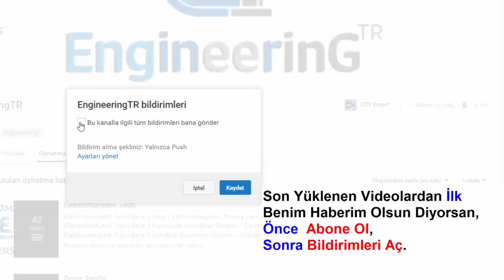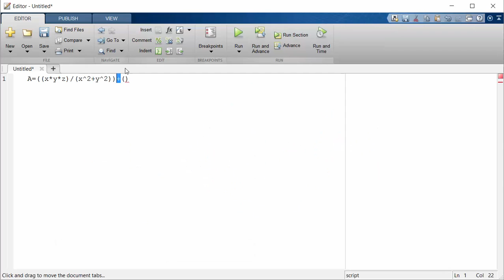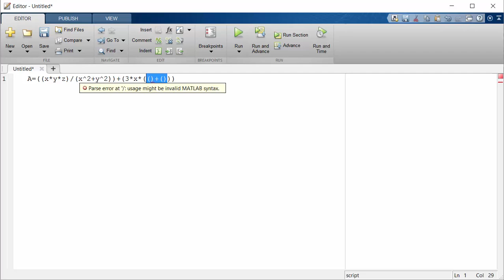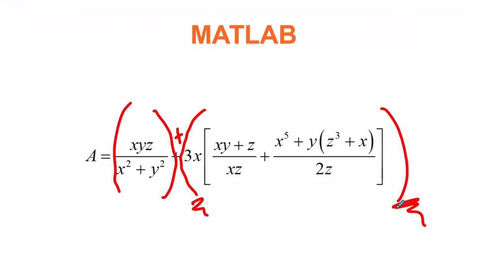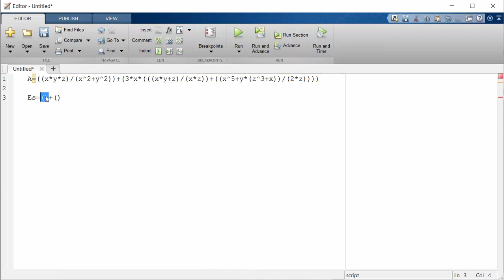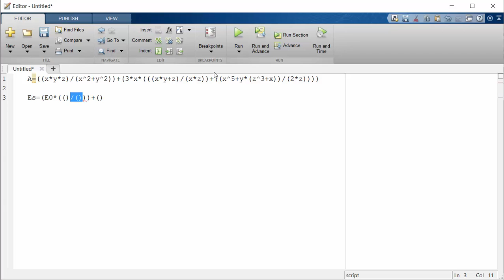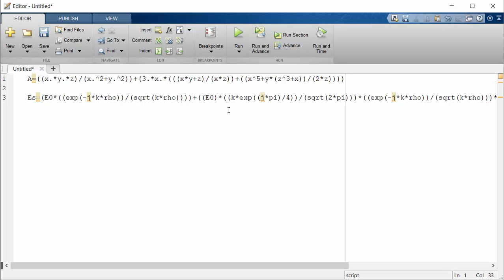MATLAB Temel Ders 15 MATLAB'de Uzun Bir Denklemi Hatasız Yazmak İçin Önemli İpuçları